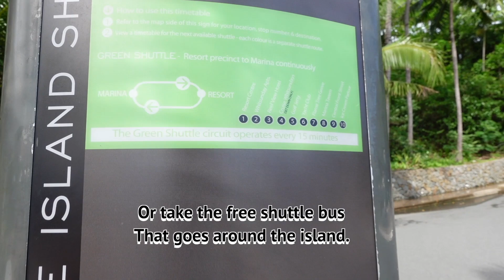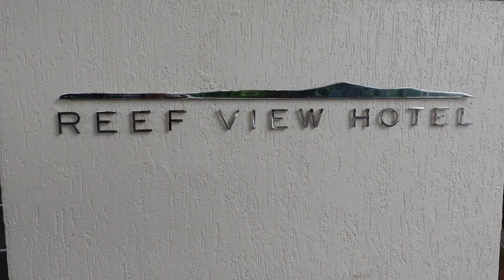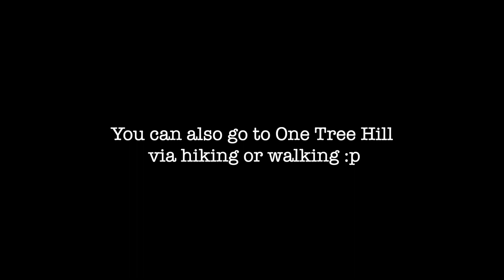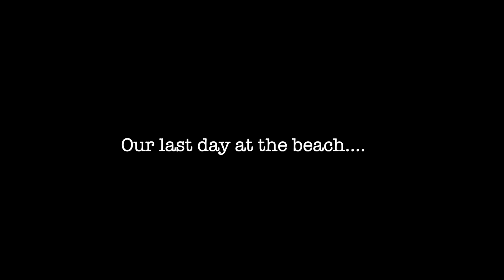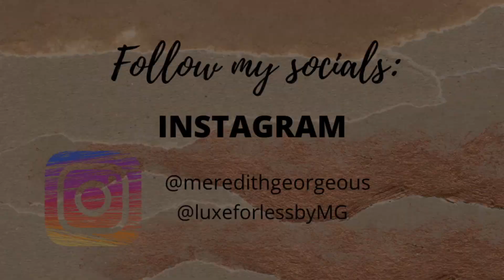HAMILTON ISLAND TOUR (PART 1) | Is it the best island in Australia? | Meredith George 🦋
"Hamilton Island is one of the Whitsunday Islands in Queensland, Australia, close to the Great Barrier Reef. Most of the car-free island is covered in bushland, and the coast is fringed by coral reefs. Tours offer up-close sightings of koalas, kangaroos, wallabies and kookaburras. Trails lead up to Passage Peak in the east, with views of the surrounding islands."

Watch my vlog to know if Hamilton Island is the best island in Australia!

Stay Safe and Stay Golden 🌟
Meredith George is a Mom, Accountant, Entrepreneur, and content creator for EVENTS, FASHION, LIFESTYLE, HEALTH & BEAUTY, and boundless Georgeous-ness under the Aussie sun! ☀️💋

"Believe in yourself. The only opinion that matters is your own. Go for it. Be unstoppable."

CREDITS:
Video Editing: Meredith George
Editing Software: Final Cut Pro
Intro Maker: Placeit.net
Graphic Design: Canva

mixkit-beautiful-dream-493